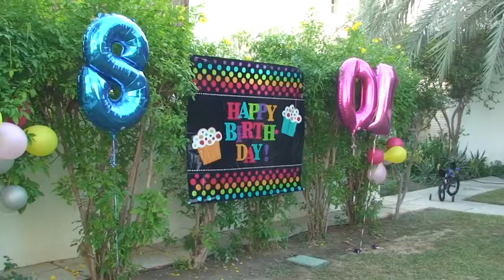birthday of afagh and reyan 2012